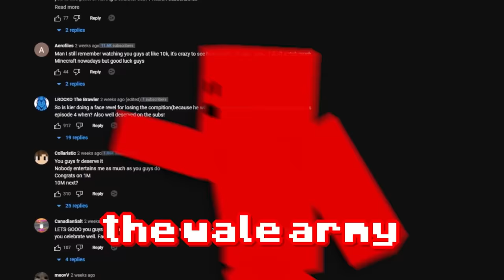Speedrunning Minecraft's Hardest Challenges...